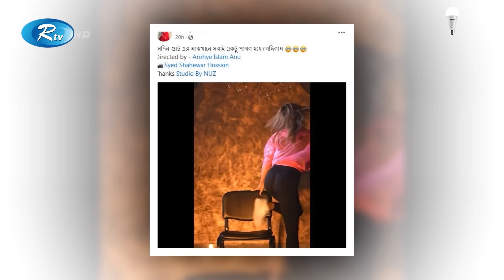বলিউড স্টাইলে নেচে আগুন লাগালেন মাহি | Mahiya Mahi | Bollywood | Dance | Rtv Entertainment